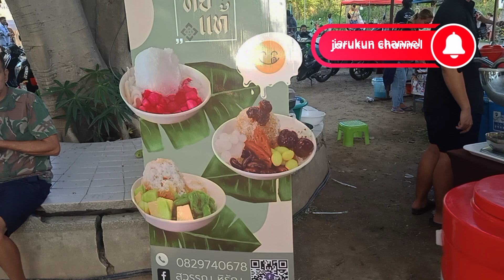#190 ปีบ้านสะแกกรัง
แชร์ประสบการณ์ชีวิตบอกเล่าเรื่องราวความเป็นอยู่ในแบบชีวิตที่อยู่ง่ายๆกินง่ายๆของคนไทย ดูธรรมชาติที่อยู่อาศัยในเมืองเล็กๆและชมบรรยากาศแนะนำสถานที่ท่องเที่ยวที่มีโอกาสได้ไป และการทำอาหารไทยง่ายๆรับประทานเองในสไตล์ของจารุกันชาแนล